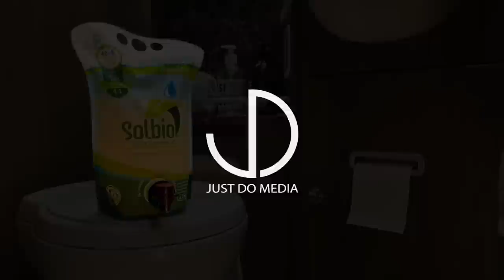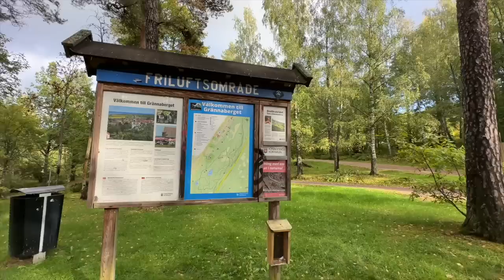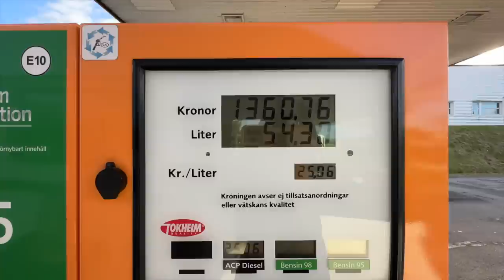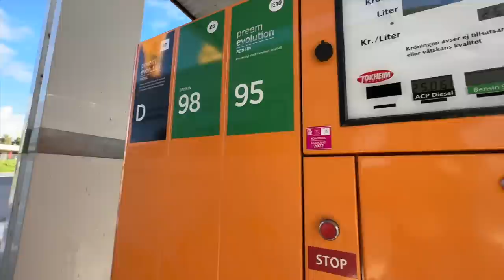Back to Spain Matkailuautolla Espanjaan Jakso 2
Back to Spain Matkailuautolla Espanjaan sarjan toisessa jaksossa jatkamme Grännasta matkaa ensin Malmööseen ja sieltä laivalla Travemundeen ja yövymme Cittiparkin matkaparkissa. Tankkaaminen Ruotsissa on "ihanan" edullista (sarkasmia).